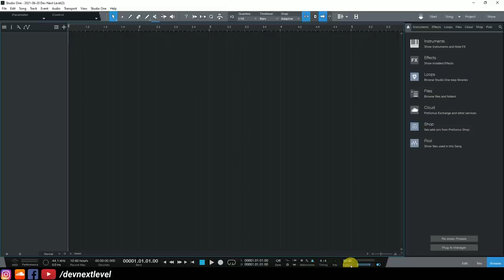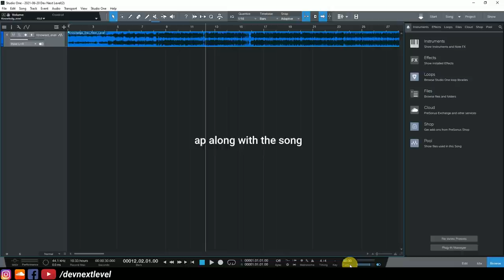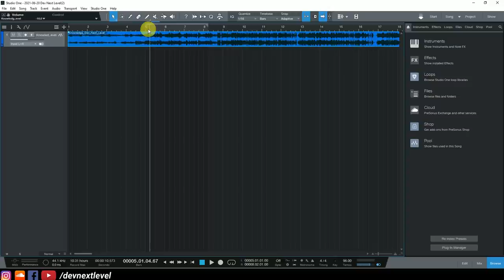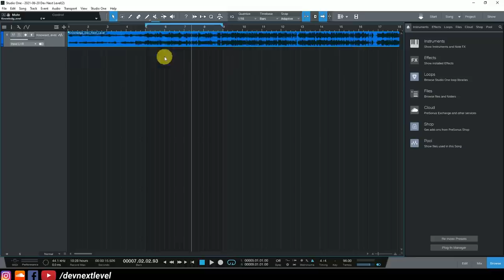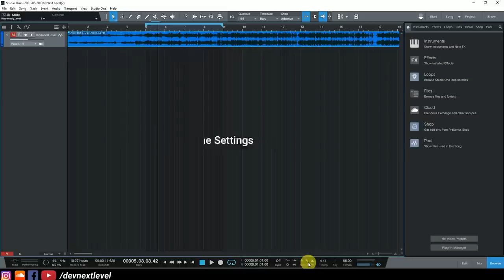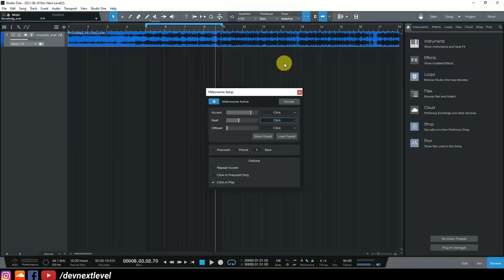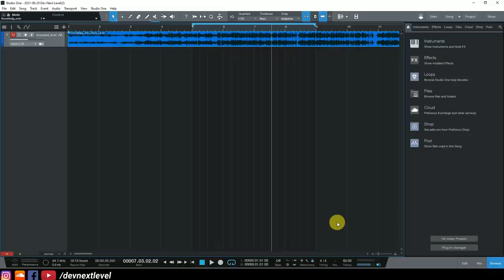Music Production Course (HINDI) - Lecture 06 - Studio One - Tempo / Metronome